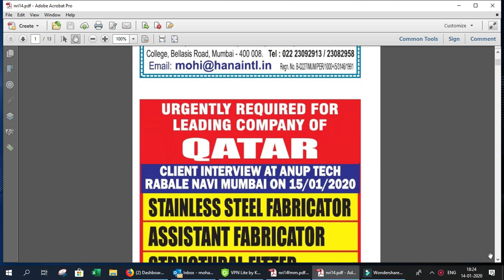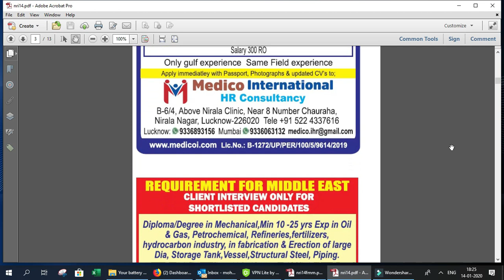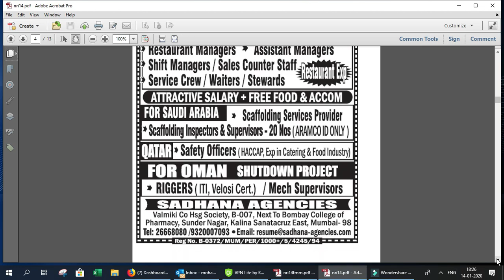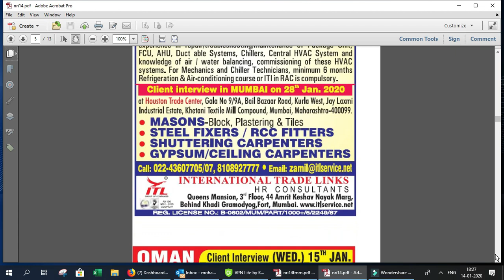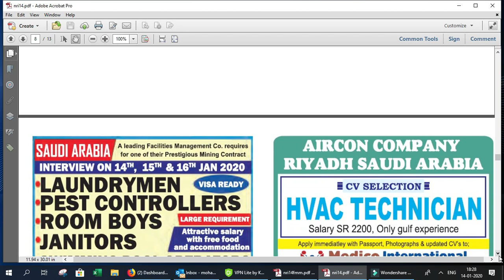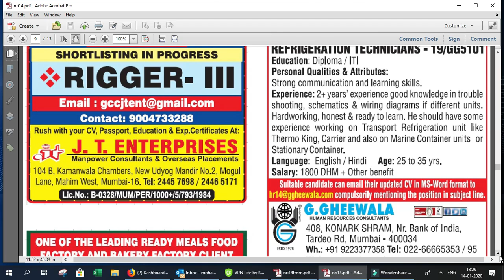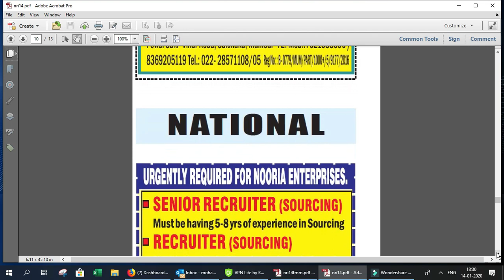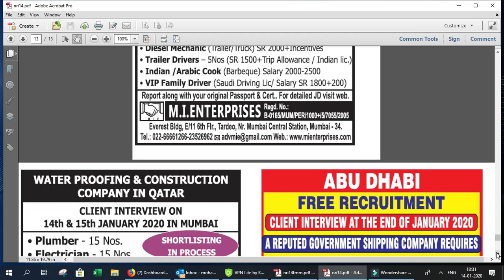assignment abroad times!Jobs in dubai ! nri connect epaper 14th Jan 2020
# assignmentabroadtimes # Jobsindubai